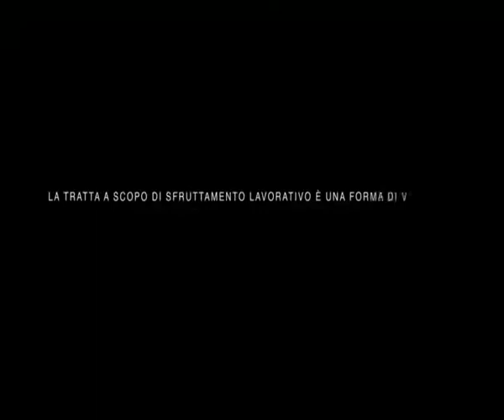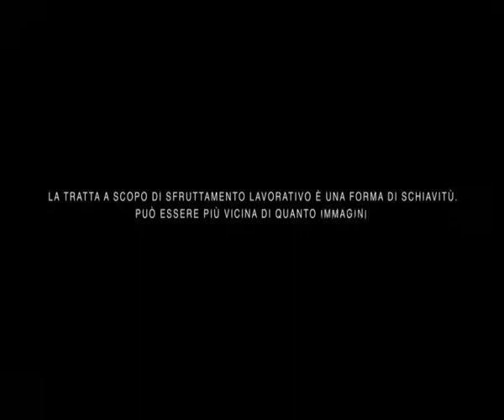Spot sfruttamento nell'industria tessile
Apri gli Occhi: la campagna del progetto MIRROR contro lo sfruttamento sul lavoro presentata in Comune.